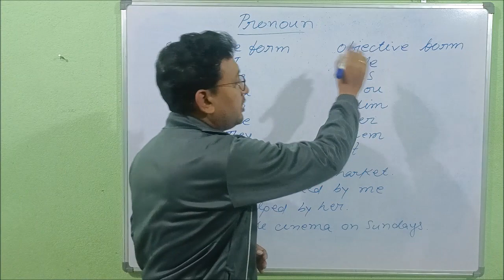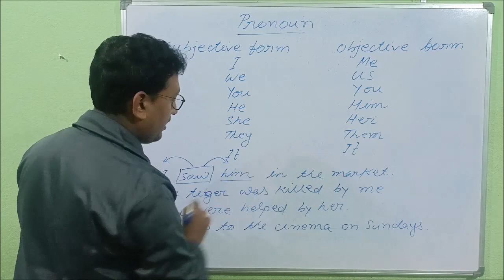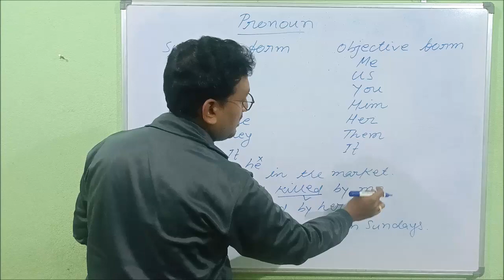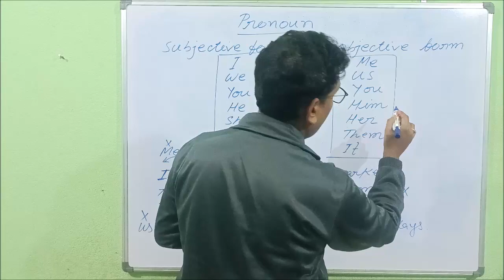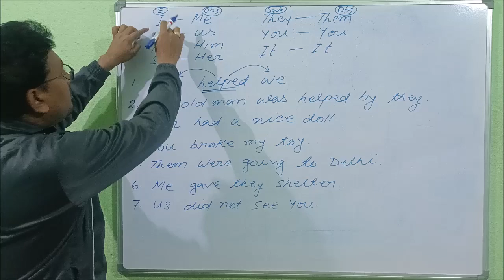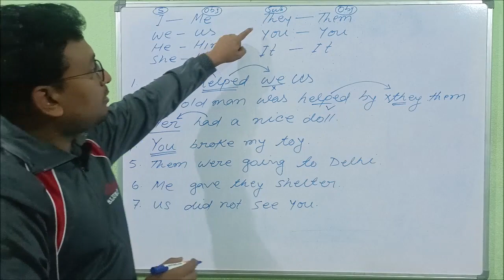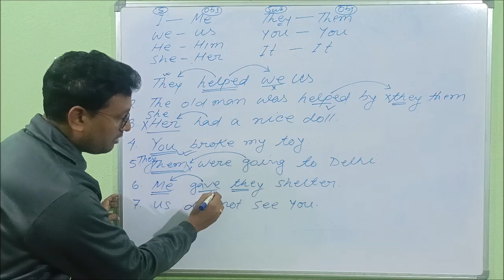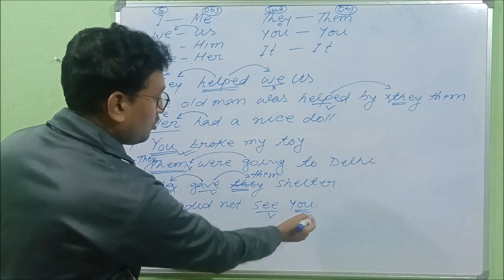Pronoun, Subjective Form & Objective Form // grammar // pronoun //SAFIKUL SHAIKH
The Panacea Life Easy English.